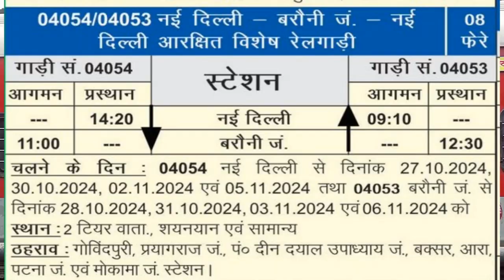दिल्ली और बरौनी के बीच चलेगी पूजा स्पेशल ट्रेन।